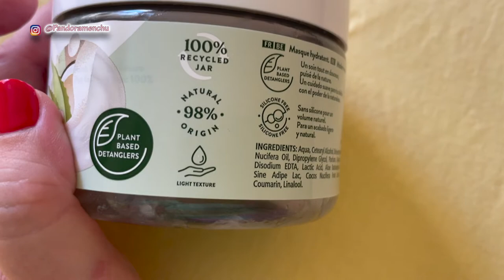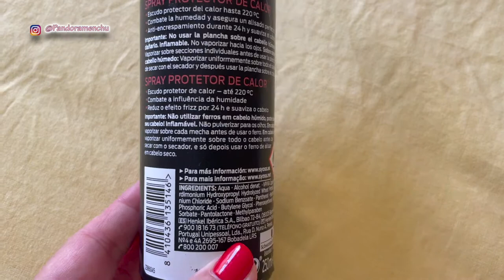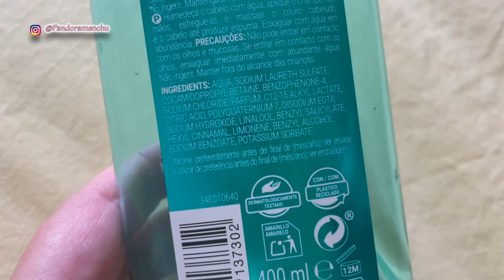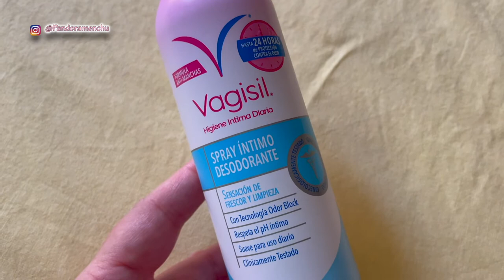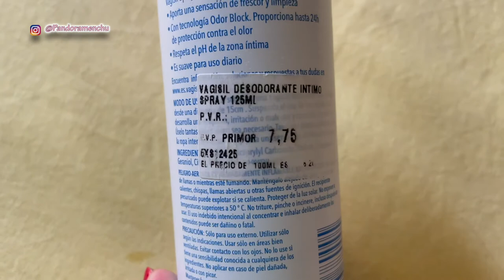PRODUCTOS ACABADOS PANDORAMENCHU#productosterminados#acabados#terminados#volveréarepetir